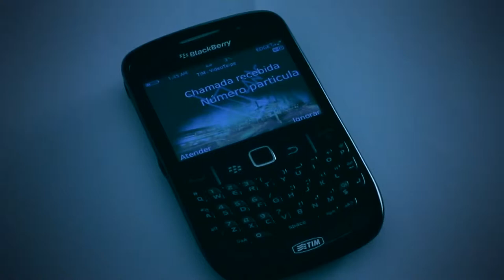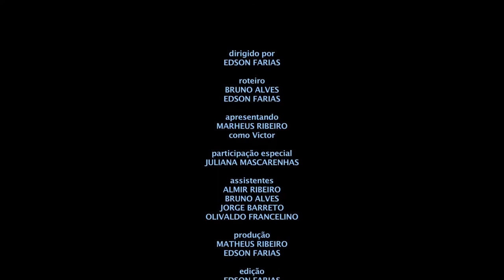CURTA PESADELO COMPLETO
Tudo ia bem, até a cidade ser invadida por estranhos seres, da mesma linhagem dos vampiros, que precisam de sangue para sobreviver. No casarão, Victor (Matheus Ribeiro) se assusta com uma série de barulhos estranhos e ligações esquisitas. Ele decide então, enfrentar o próprio medo e sai à procura do Desconhecido. Ele só não sabe o que o espera. Uma aventura cheia de suspense que vai mexer com o reflexo de seus PESADELOS! Apresentando Matheus Ribeiro, Bruno Alves e Juliana Mascarenhas.